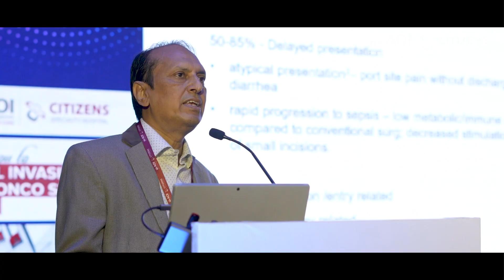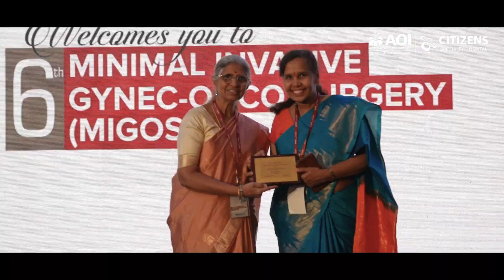6th Minimally Invasive Gynaecological Oncology Surgery Workshop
AOI Hyderabad and Citizens Specialty Hospital successfully organised the 6th Minimally Invasive Gynaecological Oncology Surgery Workshop in collaboration with Obstetric & Gynaecological Society of Hyderabad (OGSH). The Hon’ble Minister for Finance, Health, Medical & Family Welfare, Government of Telangana Sri T. Harish Rao Garu inaugurated the conference followed by a lamp lighting ceremony. Dr Jagdishwar Goud the Head of the Department for Surgical Oncology & Robotic Surgery led the session with the live surgery on Open Hysterectomy demonstrating various techniques and offering educational values. The workshop aimed to train healthcare practitioners and enhance their surgical skills with advances in robotic technology for treating Gynaecologic Cancers. Over 500+ delegates gathered to attended the workshop.